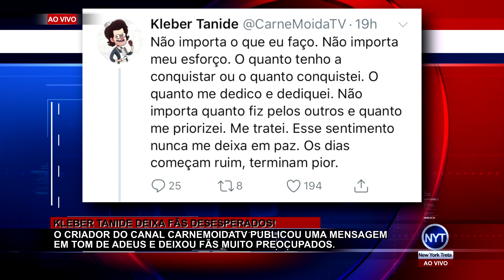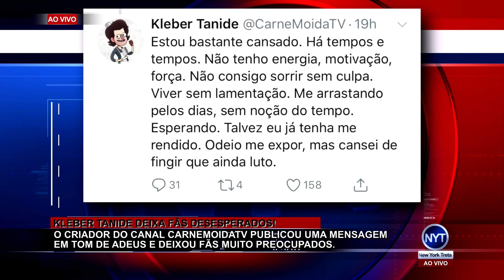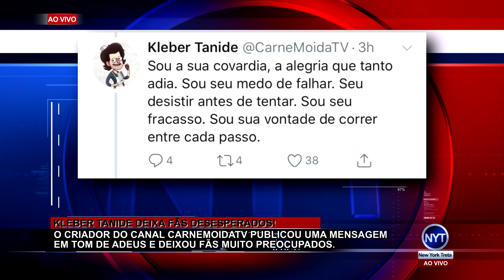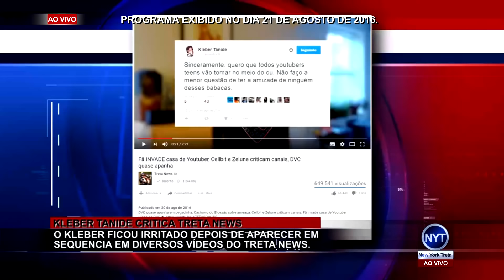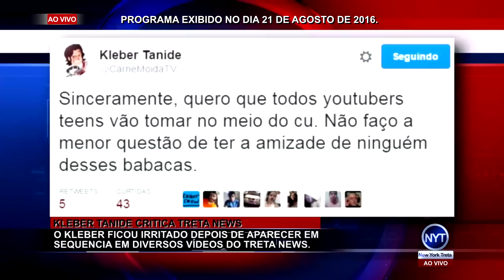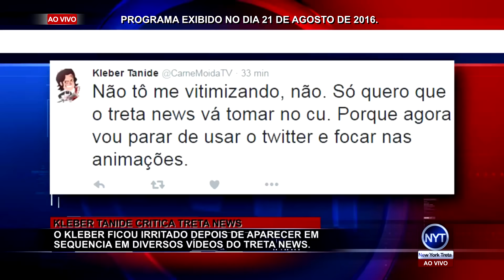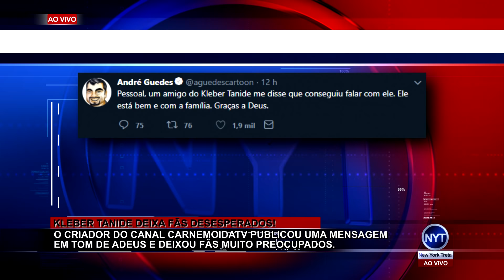Kleber Tanide do CarneMoidaTV dá ADEUS em mensagem e deixa fãs e YouTubers DESESPERADOS!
Criador do CarneMoidaTV publica mensagens em tom de despedida e deixa fãs preocupados.